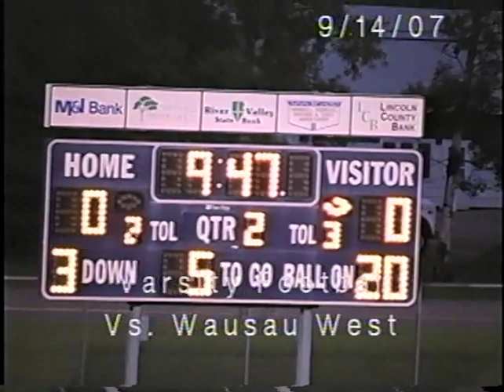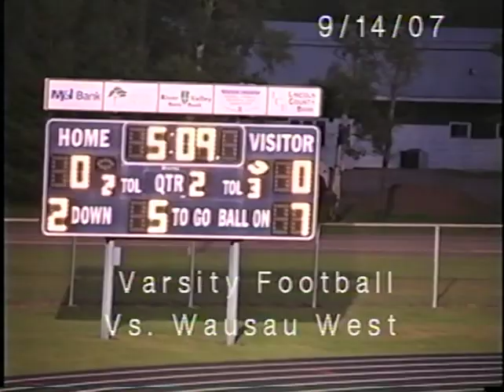(LEGACY VIDEOS) 9-14-2007 Varsity Football vs Wausau West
Tune into one of our “LEGACY VIDEOS” from September 14th, 2007!